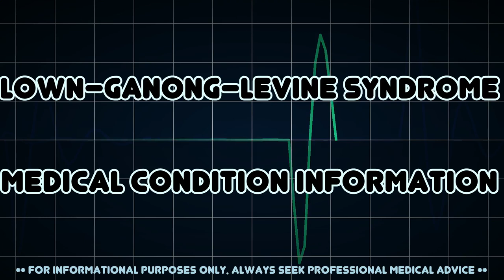Lown–Ganong–Levine syndrome (Medical Condition)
Symptoms, risk factors and treatments of Lown–Ganong–Levine syndrome (Medical Condition)

Lownâ€“Ganongâ€“Levine syndrome is a syndrome of pre-excitation of the ventricles due to an accessory pathway providing an abnormal electrical communication from the atria to the ventricles